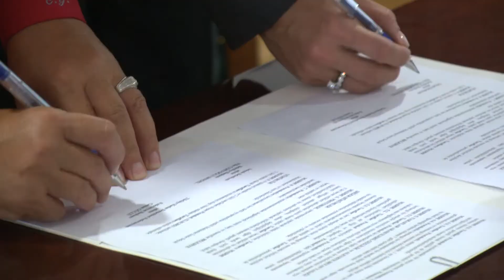EFES SELÇUK’TA KADINA YÖNELİK ŞİDDETE KARŞI İŞ BİRLİĞİ PROTOKOLÜ İMZALANDI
İmzalanan protokolle Türkiye Kadın Dernekleri Federasyonu Aile İçi Şiddet Acil Yardım Hattı olan 0212/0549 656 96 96 numaralı hattın bilinirliğinin arttırılması amacıyla Efes Selçuk Belediyesi tarafından çalışmalar yürütülecek.
Efes Selçuk Belediyesi’nde gerçekleşen imza törenine ile Türkiye Kadın Dernekleri Federasyonu Başkanı Canan Güllü, federasyon temsilcileri, Türkiye Kadın Dernekleri Federasyonu Kuşadası Temsilciliği Üyeleri, Kemalpaşa Kadın Örgütleri Temsilcileri, Efes Selçuk Belediye Başkanı Filiz Ceritoğlu Sengel, CHP İlçe Örgütü Kadın Üyeleri, Efes Selçuk Belediye Meclis Üyeleri, Selçuk Efes Tarımsal Kalkınma Kooperatifi Yöneticileri Selçuk Kadın Platformu Üyeler katıldı.
KADINLAR BİR ARADA DURMAYI BAŞARMALI
Kadınların önce bir arada durması gerektiğini belirten Başkan Sengel; “ Kadınların baş etmesi gereken birçok sorun var. Her türlü siyasi kurumdan ve her şeyden ayrı olarak “kadın” başlığını en yukarı alarak hareket etmek en önemli esaslarımızdan bir olmalı. Kadın politikasını yerelden başlayarak genele doğru yükseltmemizin tek yolu kadınların hangi düşüncede, hangi görüşte olursa olsun bir arada durmayı başarmasından geçtiğini düşünüyorum.
CANAN GÜLLÜ: UZMAN EKİPLERLE DESTEK VERİLECEK
Yerelde kadın politikalarının geneli de değiştireceğini belirten Canan Güllü “Belediye Başkanımız Sayın Filiz Ceritoğlu Sengel’e bu protokolü imzalama aşamasını hızlandırdığı için çok teşekkür ediyorum. Türkiye Kadın Dernekleri Federasyonu’nun 0212/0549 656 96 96 numaralı bir Aile İçi Şiddet Acil Yardım Hattı var. Bu Acil Yardım Hattı’nın temel noktası kadınların insan haklarından daha fazla yararlanması adına şiddete uğradıklarında ya da şiddet öncesinde nerelere başvurabilecekleri, nasıl yardım alabilecekleri konusunda bilgi aşamasında uzman ekiplerden yardım alabilmesine dayanıyor” dedi.
Kadın belediye başkanlarının bulunduğu yerlerde Acil Yardım Hattı İş birliği Protokolü imzalamanın kendisi için ayrı bir gurur olduğunu belirten Canan Güllü “ Yerelde ve genelde kadınların olduğu karar mekanizmaları daha yaşanılabilir bir dünya yaratmaktadır” dedi.